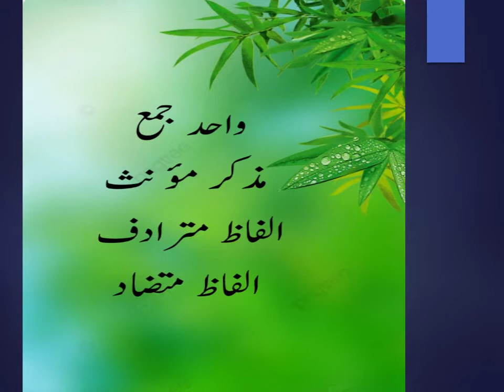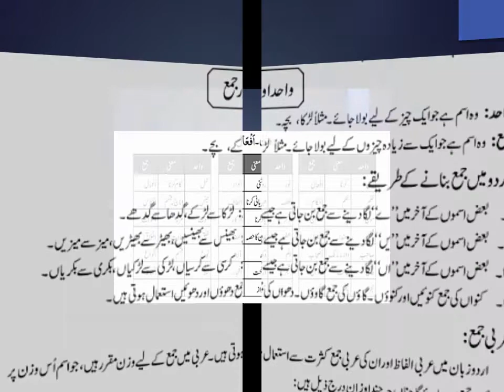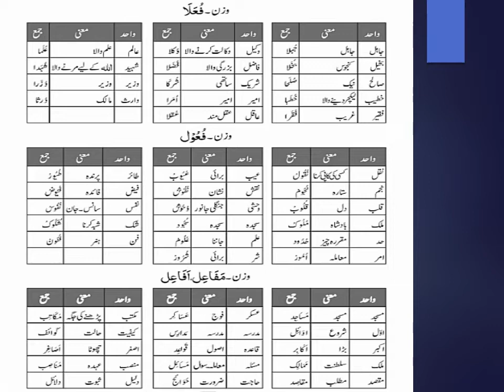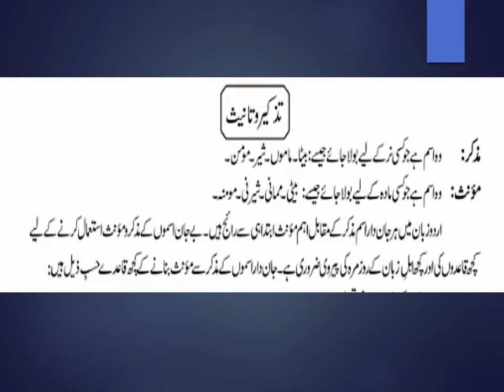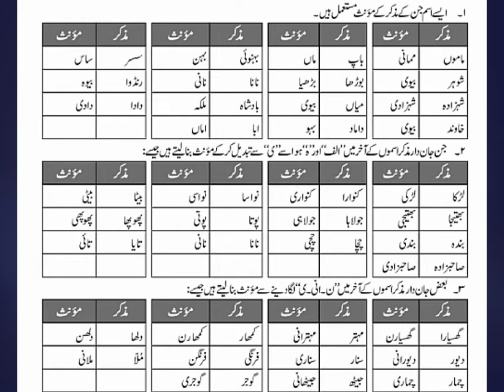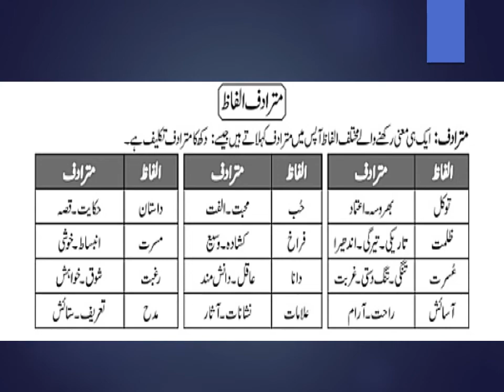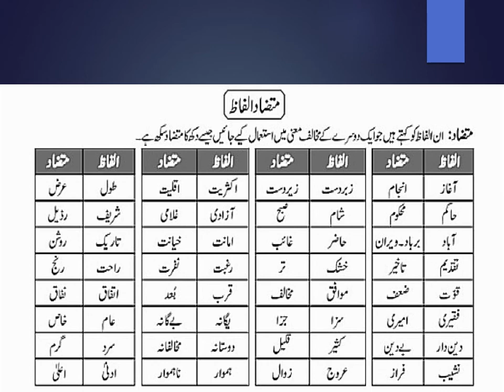Class 9th | Urdu | Lecture 7 - April